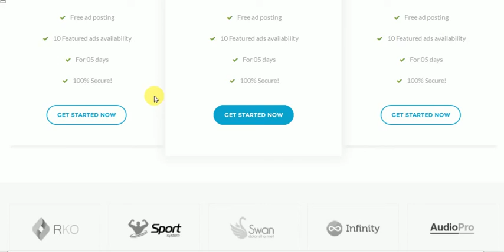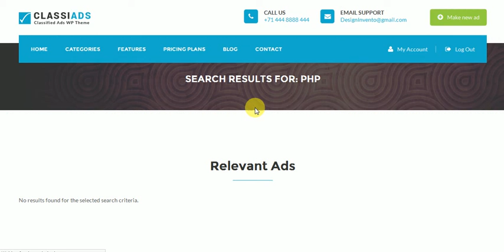Communication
classifed app